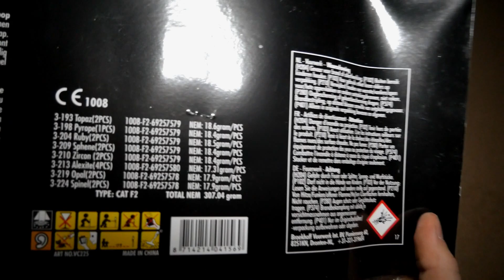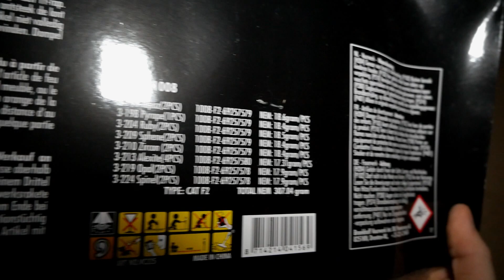Magnum Apollo Rockets | GreatFireworks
Viel Spaß mit den "Apollo Rockets" von Magnum!🔥

• Artikel: Magnum - Apollo Rockets
• Gekauft bei: Knallköppe
• Preis: 34,99€

© GreatFireworks (2023)